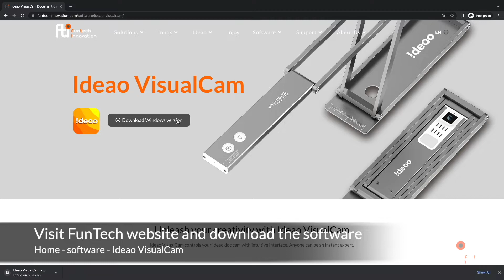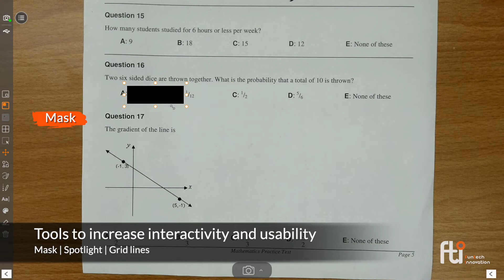Ideao VisualCam Overview: Document Camera Software for Hybrid Learning | FunTech Innovation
Unleash your creativity with Ideao VisualCam! Designed for Ideao DC400 4K document camera on Windows computer, Ideao VisualCam allows you to zoom, rotate, annotate on any object. Perfect for teachers and students to do live demo, hybrid learning classes, and online coaching lessons!